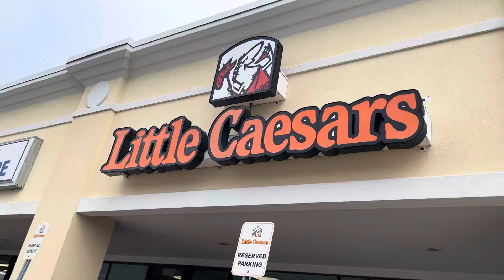Little Caesars Exclusive Pineapple Pepsi